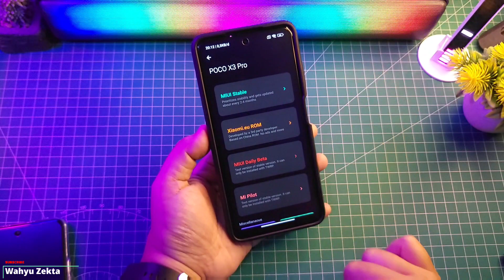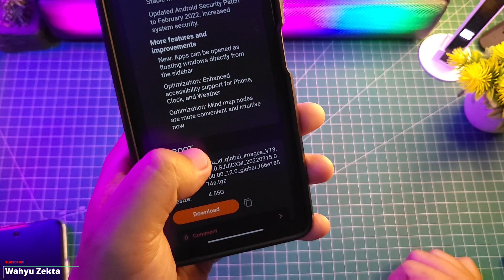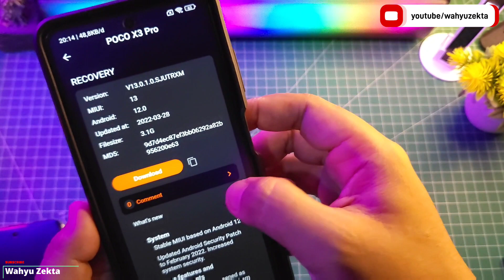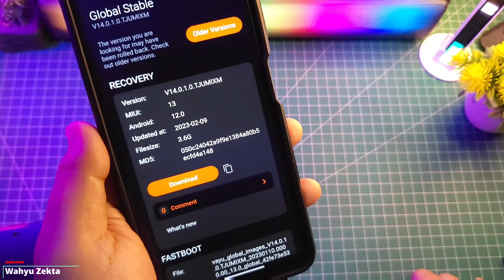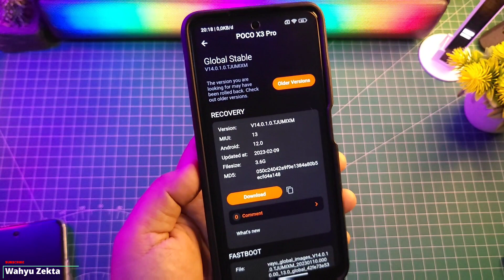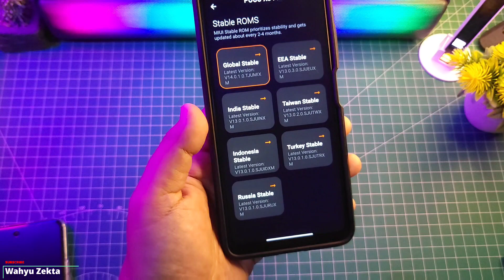MIUI 13.0.5 ROLLED BACK! Bakal Susah Update Manual Nih!!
Bakal susah Ni gaes Update Miui Kalau Sudah di Rolled Back Versi kembali ke Awal Patch Keamanan Meningkat Selengkapnya Langsung Ke Videonya

Produk yang pernah saya pake :
OFFICIAL GRUP WAHYU ZEKTA OFFICIAL
MIUI 13 ROLLED BACK,MIUI 13.0.1,MIUI 13 POCO X3 PRO,MIUI 14 UPDATE,Poco x3 pro,Rolled back Juga MIUI 13 POCO X3 PRO